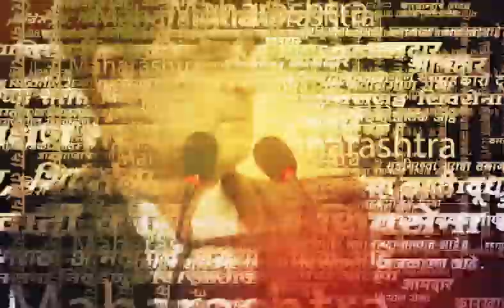Bhaskar Jadhav Exclusive : प्रत्येकाला आमच्या पक्षाची काळजी का पडली आहे? विरोधकांवर जाधवांचा निशाणा